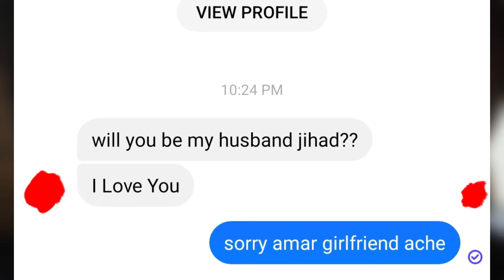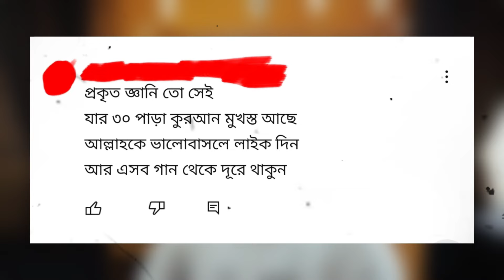চরিত্রহীন মেয়ের ইনবক্স......! 😂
মেয়েদের ইনবক্স
all about characterless girls
all about characterless boys
humour
sarcasm
jihad ahmed
jehad ahammed
jehad ahmed
jihad ahammed
Bengali Chat
Bengali on Facebook